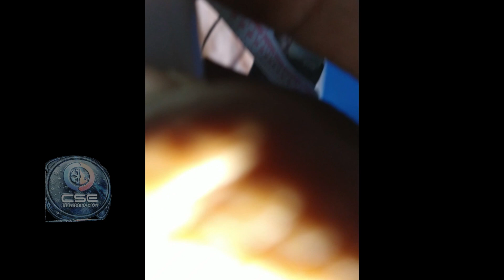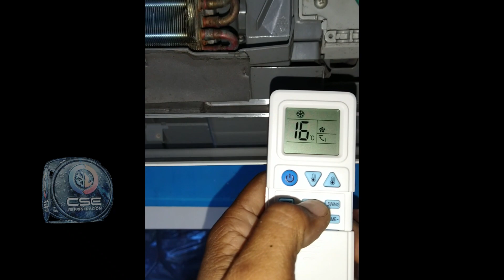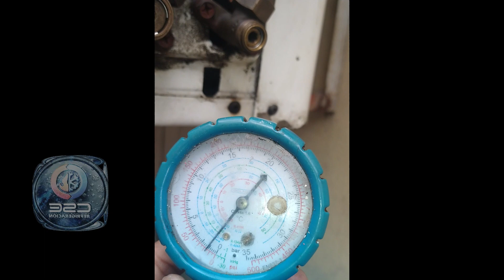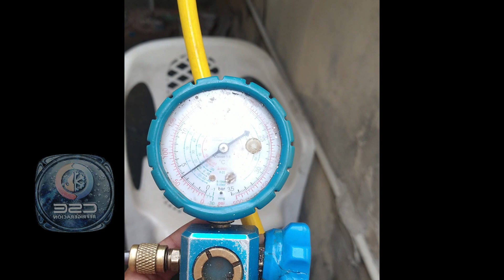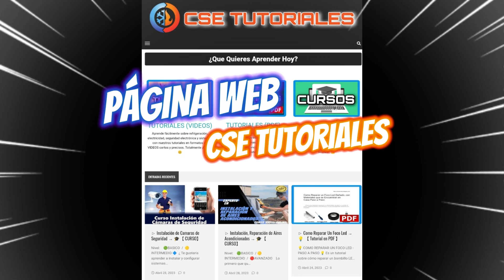Como Pasar de Inverter a Convencional - Mini split de 24 mil BTU - PARTE 3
●▬▬▬▬▬▬● ↓↓CHECA ESTO↓↓ ●▬▬▬▬▬▬●

        En este video te mostramos el paso a paso para realizar esta transformación de forma fácil y segura. Aprende a cambiar el compresor, el control remoto y el cableado de tu mini split inverter y disfruta de un aire acondicionado más económico y eficiente.

●▬▬▬▬▬▬● ↓↓ 🤝DONACIONES🤝 ↓↓ ●▬▬▬▬▬▬●

●▬▬▬▬▬▬● ↓↓ 💵💰NEGOCIOS💰💵 ↓↓ ●▬▬▬▬▬▬●

Si quieres que promocione tu negocio o producto, contáctame a través del correo electrónico: